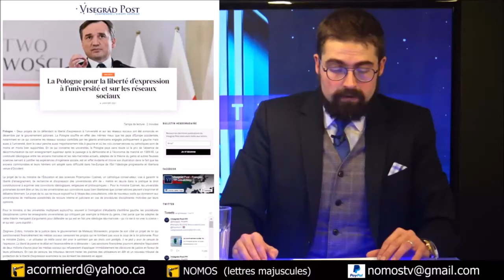Nomos-TV Direct - L'Amérique n'est plus une démocratie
Le triomphe de l'islamo-gauchisme [EN DIRECT]
16 Janvier 2021